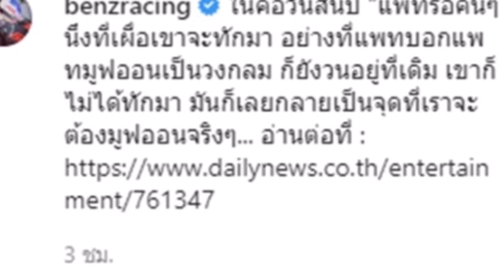แพท ณปภา โพสต์ถึงการตัดสินใจ คิดดีแล้วที่เดินออกมา